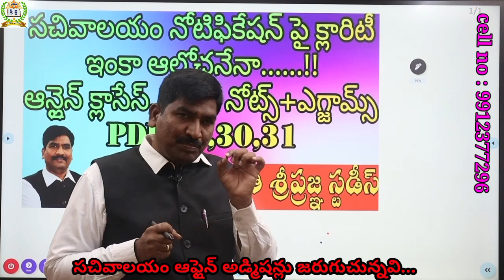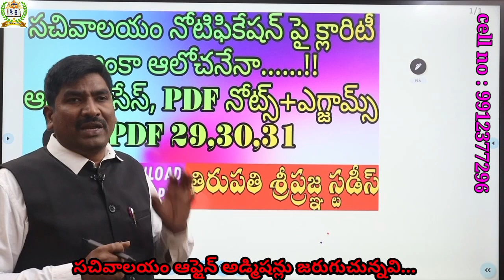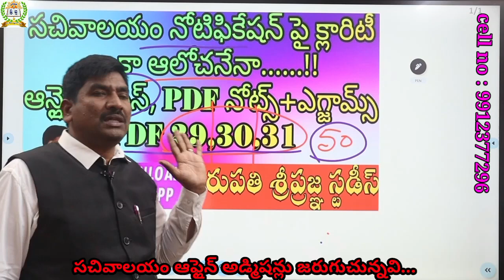సచివాలయం నోటిఫికేషన్ పై క్లారిటీ//ఆన్లైన్ క్లాసెస్+PDFనోట్స్+ఎగ్జామ్స్//తిరుపతి శ్రీప్రజ్ఞ స్టడీస్//